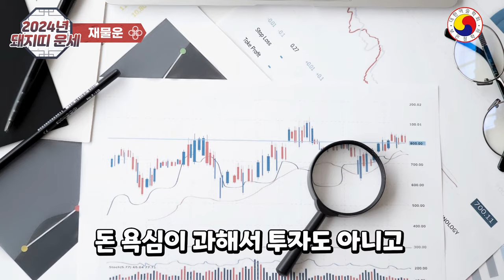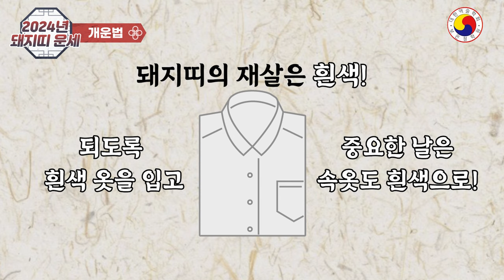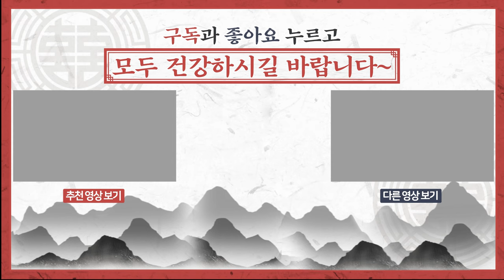[2024년 돼지띠운세] 행운과 돈을 끌고 오는 갑진년,선택과 집중’만 잘한다면 재물운은 걱정 없다!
2024년의 돼지띠운세는 . ‘선택과 집중’만 잘하면 재물운은 걱정 없습니다
◎ 자세한  전체적인 신년 운세는 사주 팔자를 통해서 살펴 봐야 정확합니다, youtube 특성 상  일부  예외가 있고,운세가 불길해도 노력과 개운을 통해 얼마든지 큰 부자가 될 수 있습니다.참고 삼아서 보시고 예의와 센스 있는 댓글도 함께 남겨주세요^^